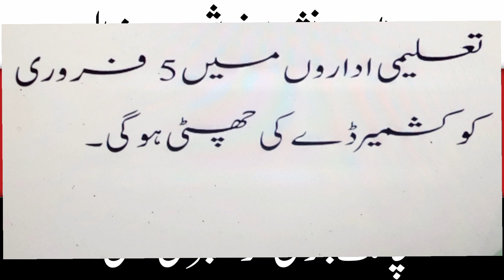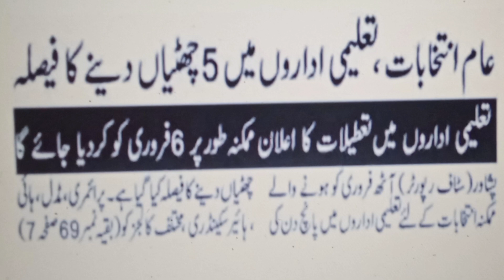Latest Good News For Govt Employees | New Pension Scheme update 2024 & pensioners & family pension